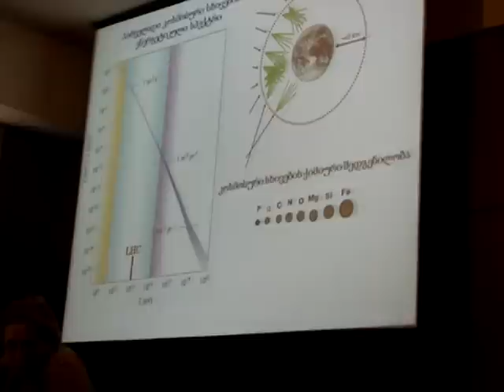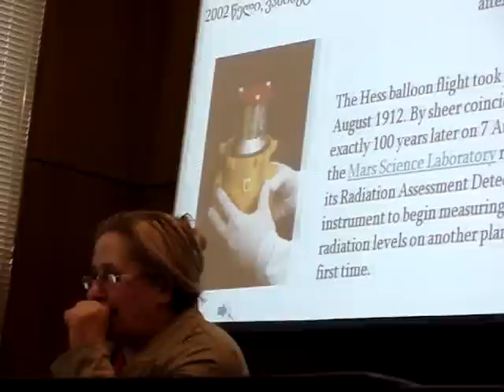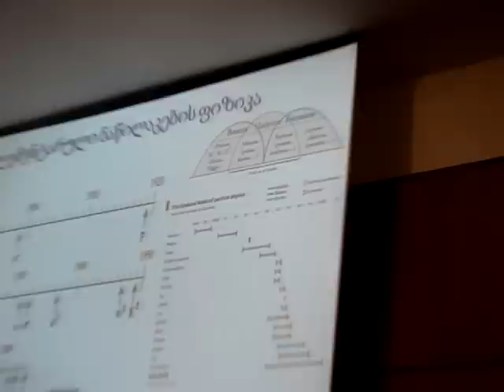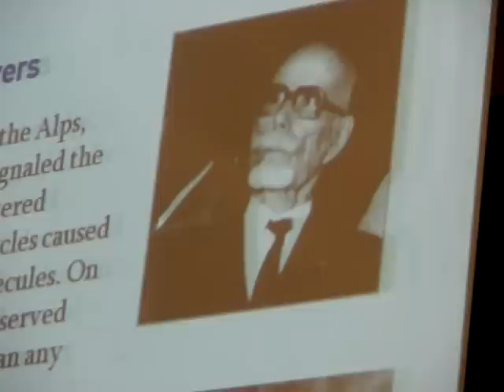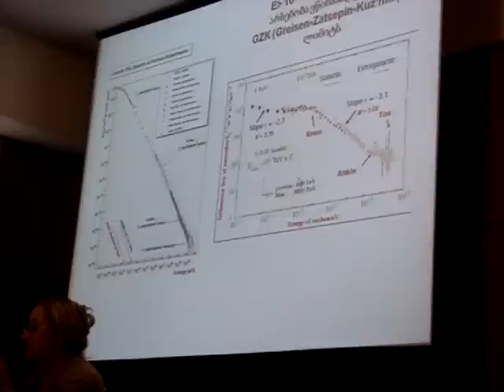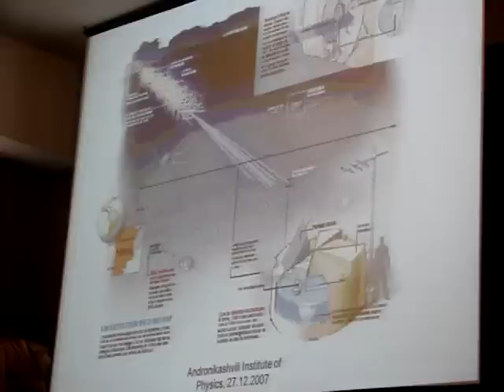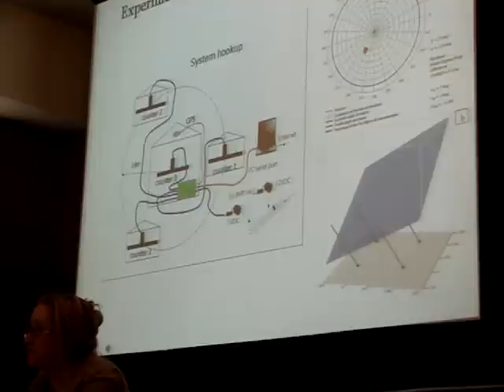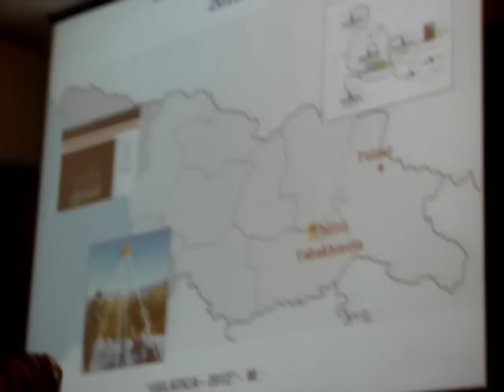მანანა სვანიძე - კოსმოსური სხივები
ეს ლექცია -- "კოსმოსური სხივები - მიკო და მაკრო სამყაროს მაცნე" -- ქალბატონმა მანანა სვანიძემ წაიკითხა 2013 წლის 23 მარტს, თეორიული ფიზიკის ინსტიტუტთან არსებული ფიზიკის მოყვარულთა კლუბის თაოსნობით ორგანიზებულ პოპულარულ, საჯარო ლექციათა ციკლის ფარგლებში. ეს ლექციები ჩვეულებრივ ტარდება ყოველ შაბათს,  ილიას სახელმწიფო უნივერსიტეტის A კორპუსში, ჭავჭავაძის 32. A101 აუდიტორიაში, 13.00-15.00 საათებში. დასწრება თავისუფალია. ლექციები პოპულარული ხასიათისაა, საინტერესო და გასაგებია როგორც უფროსკლასელებისთვის და სტუდენტებისთვის ასევე ფიზიკით და ასტროფიზიკით დაინტერესებული ნებისმიერი ასაკის ადამიანებისთვის.